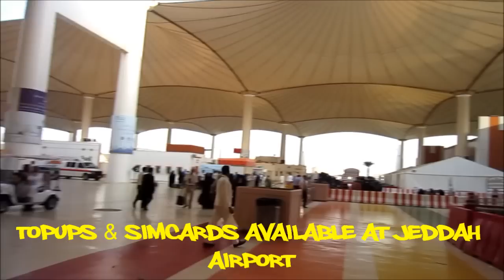*Hajj Vlogger* - My Hajj Journey (2013) - Part 2 - "Jeddah to Makkah"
Part 2 of my Hajj Journey - JEDDAH to MAKKAH

This part you see me and brother Rizwan arriving at Jeddah airport and then making our way to Makkah. a long exciting journey.

inshaa Allah

Audio is by Zain Bhika